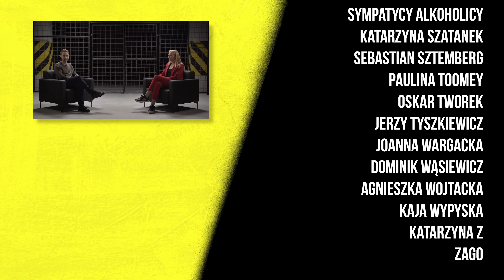Ataki paniki, depresja, bezsenność... „Miałam dosyć wszystkiego”. | 7 metrów pod ziemią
👤 Gościem odcinka jest Agnieszka Kobus-Zawojska – multimedalistka olimpijska w wioślarstwie.

Agnieszka Kobus-Zawojska w 2016 roku (razem z Marią Springwald, Joanną Leszczyńską i Moniką Ciaciuch) wywalczyła brązowy medal na igrzyskach olimpijskich w Rio de Janeiro w rywalizacji czwórek podwójnych. W 2021 roku (razem z Martą Wieliczko, Marią Sajdak i Katarzyną Zillmann) zdobyła z kolei srebrny medal na igrzyskach olimpijskich w Tokio.

🎬 Dołącz do społeczności Patronite i pomóż mi zrealizować film dokumentalny o pracy seksualnej w Polsce

🎥 Wideo: Grzegorz Skonecki
🎵 Oprawa muzyczna: Nice Guys Studio
🎞Produkcja: Press Play